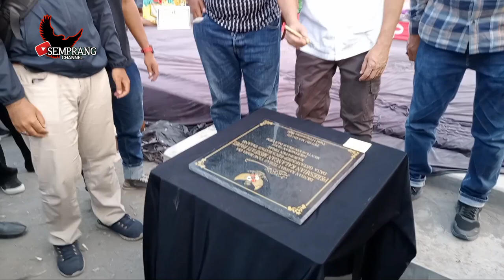HARAPAN BESAR PAK MENTRI ‼️ UNTUK MERPATI KOLONG INDONESIA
Halo bolo...Kali ini saya akan menayangkan video wawancara pak mentri harapan besar untuk merpati kolong indonesia